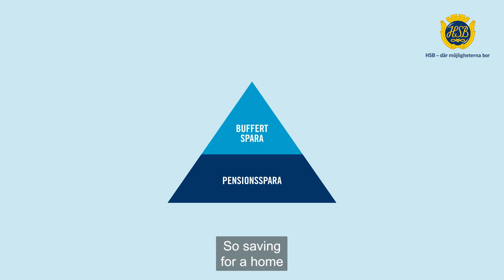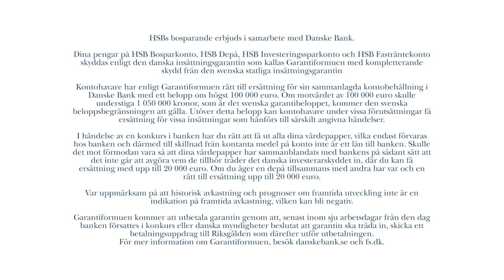Save for a home with HSB (English subtitles)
Every year, over one million people in Sweden move house.On average, we do it eleven times during our lives. So saving for a home should be just as important as saving for retirement. Become a home-saver with HSB.